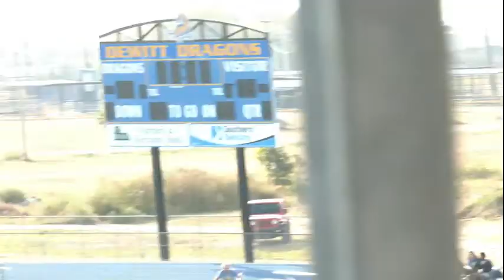Homecoming Pep Rally